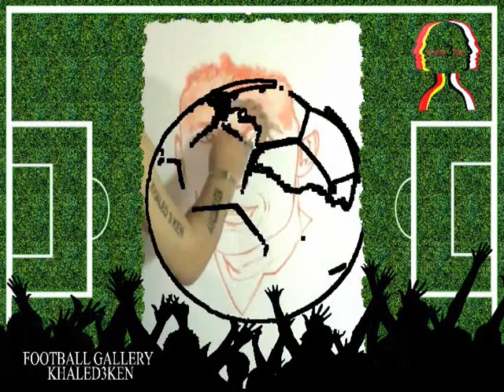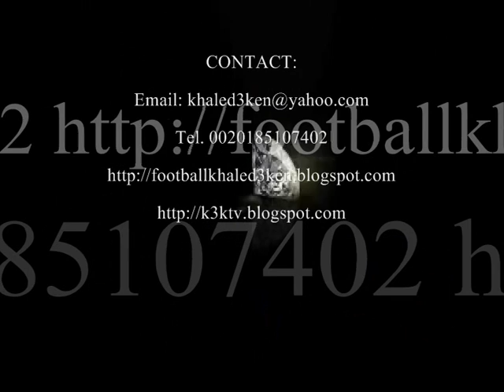PORTRAIT DRAWING MARK VAN BOMMEL FOOTBALL STAR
DRAWING PORTRAIT MARK VAN BOMMEL FOOTBALL STAR NETHERLANDS  WM 2010 BAYERN MUENCHEN VIDEO LIVE-Portrait drawing-paintings-drawing Art-Drawing Pastell- Drawing Basque Powder-Teaching drawing-football-Drawing celebrities-celebrity-Education-porn-Football Portraits Celebrity-football-portrait stars-Stars-paintings hand made-Art -KHALED ABD EL KARIM EGYPT-Ken Maadi-GERMAN-Khaled3Ken-GALLERY-EXHIBITION-POP ART-SOCCER-VIDEO LIVE-ACRYL-MUSEUM ART-Teaching drawing portrait-FUSSBALL-TV-Charcoal Drawing-PICASSO-famous people-drawing portraits-HAMBURG-HOW TO DRAW-